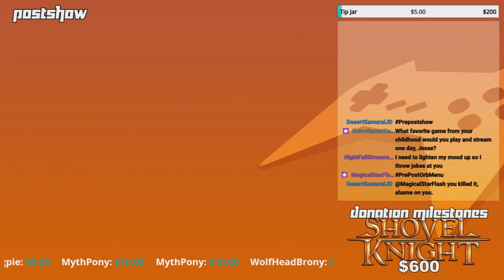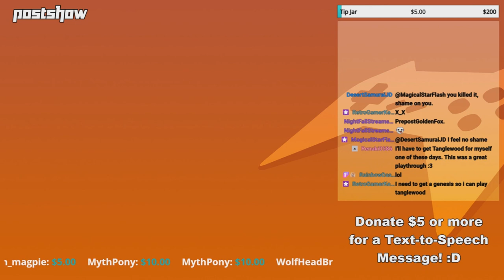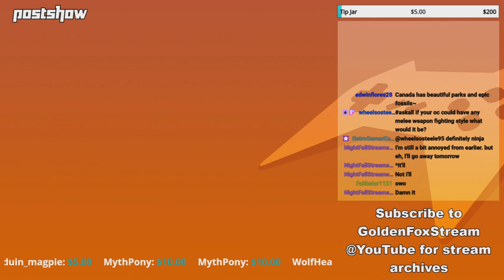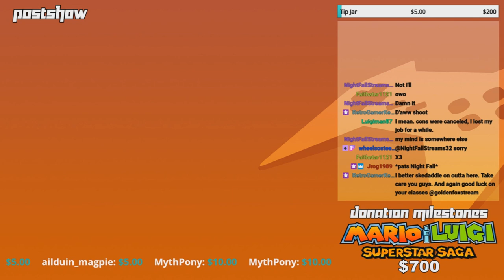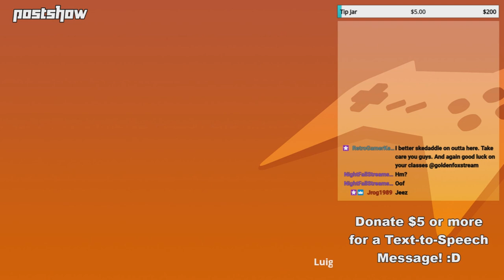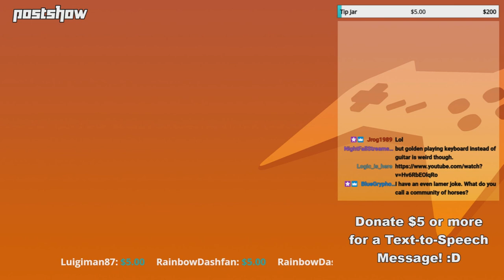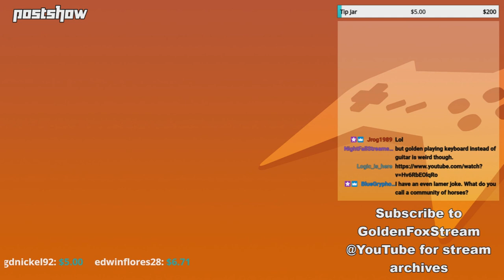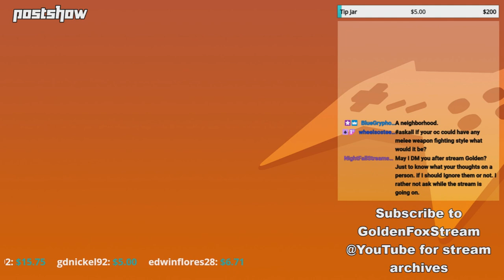GoldenFox Plays - Postshow 8/15/2020